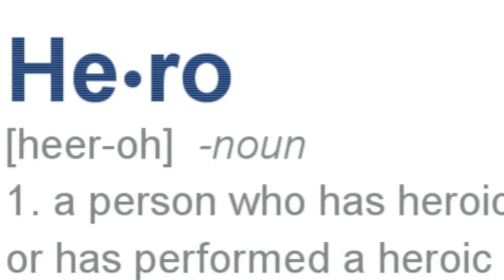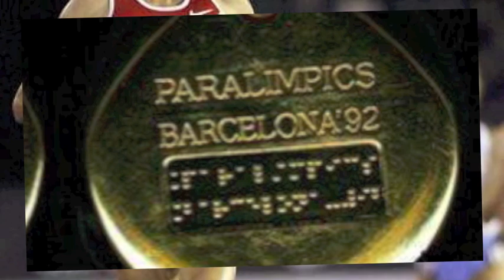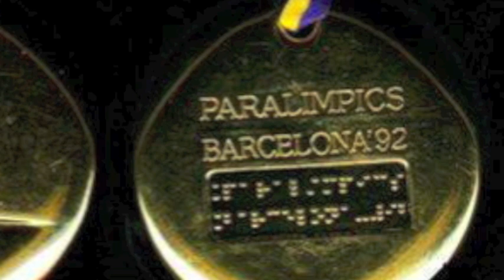marla runyan hero